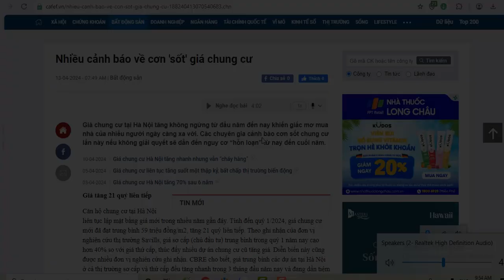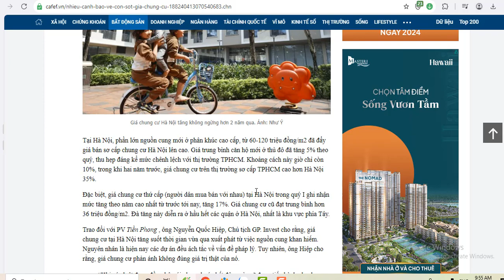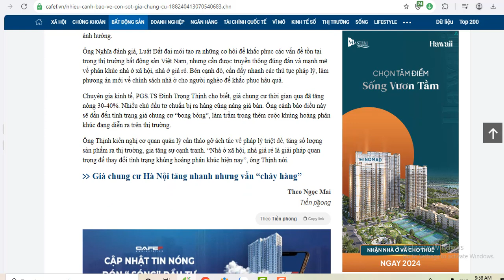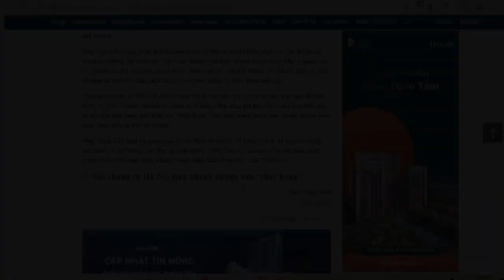Nhiều cảnh báo về cơn 'sốt' giá chung cư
Giá chung cư tại Hà Nội tăng không ngừng từ đầu năm đến nay khiến giấc mơ mua nhà của nhiều người ngày càng xa vời. Các chuyên gia cảnh báo cơn sốt chung cư lần này nếu không giải quyết sẽ dẫn đến nguy cơ “hỗn loạn” từ nay đến cuối năm.